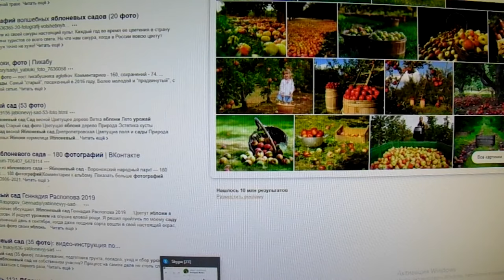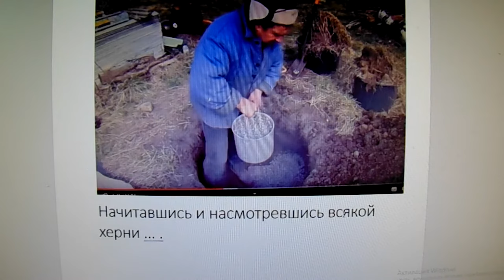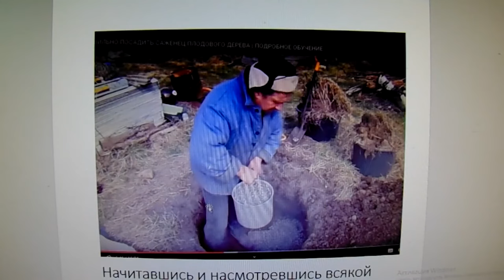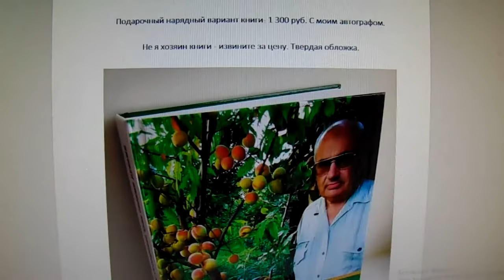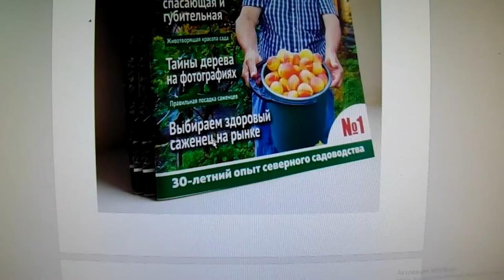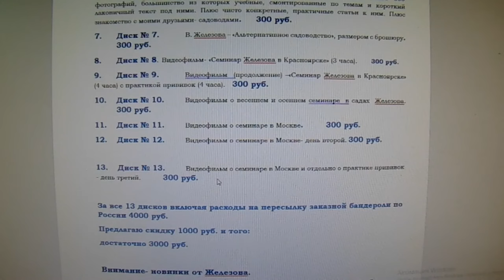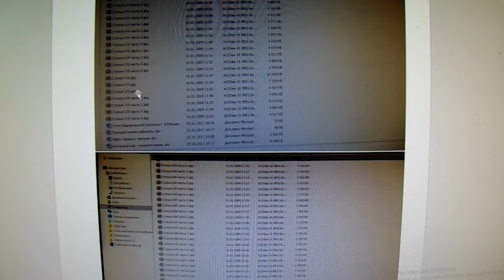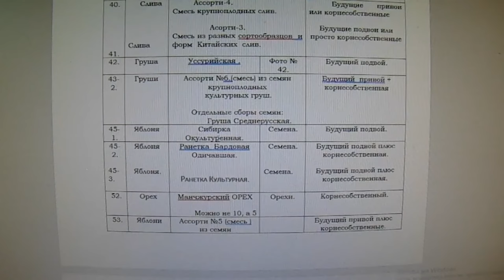Железов В. К. Лучший сад в Подмосковье. Серия 3.